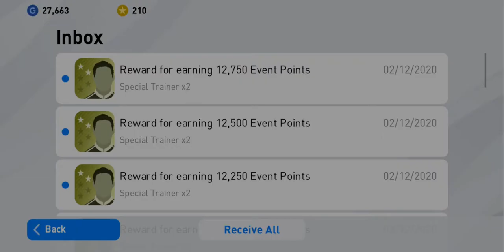Barcelona VS Napoli world wide club tour PES 2020 eFootball konami #30